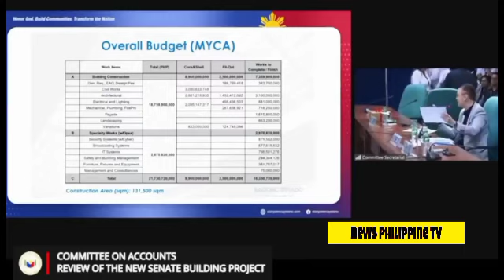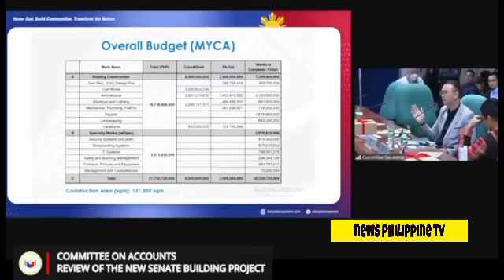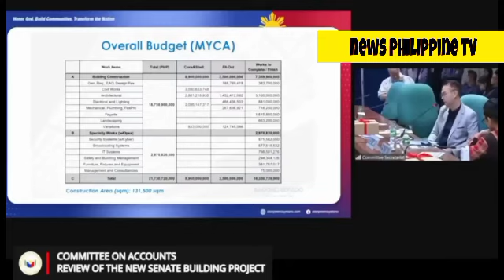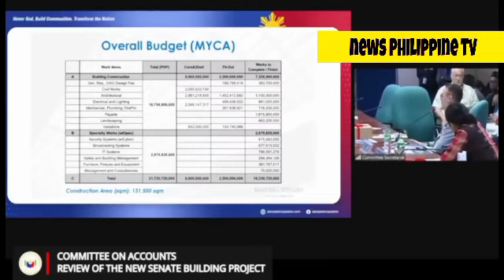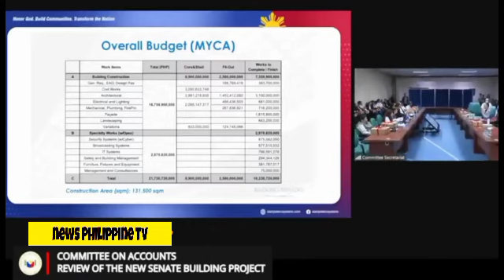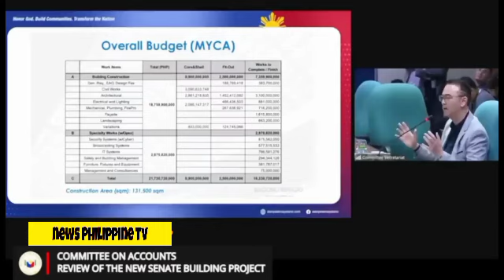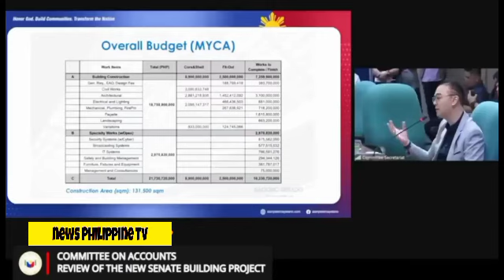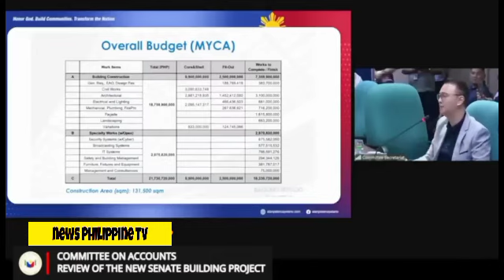Bilyon-bilyong DAGDAG gasta nabisto ni Cayetano sa proyekto ng komite na dating hawak ni Nancy Binay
PILIT NA TINATAGONG VIDEO MUST WATCH SENATE HEARING 2024 / LATEST NEWS TODAY

"News Philippine TV" is a television program dedicated to delivering current and relevant news and information from the Philippines. The program covers a wide range of topics including politics, economy, social issues, entertainment, sports, and more.